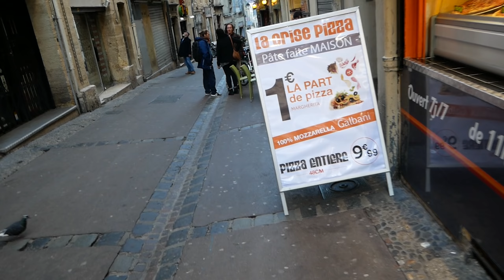#1 LE GRAND DÉPART, DIRECTION MONTPELLIER EN S1000RR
10 mois après être parti je sors enfin la première vidéo de mon long voyage. J'espère sincèrement qu'elle vous plaira. C'est le début de quelques semaines qui m'auront beaucoup marqué.

Moto: S1000RR 2013
Pot: Akrapovic Carbone (ligne complète)
Camera: Gopro Hero 5 Black
Micro: Zalman micro cravate